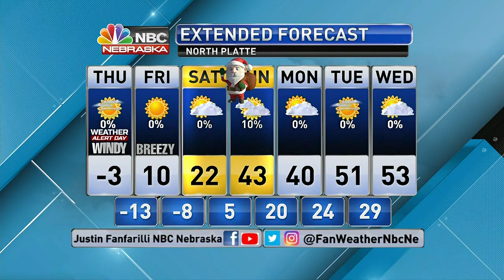KNOP 6PM Weather 12 21 2022